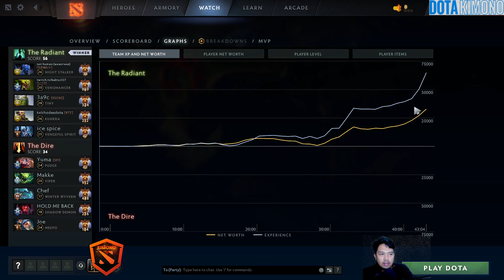7.35b Patch 33 - Night Stalker The Offlaner - Dota 2 Pro Gameplay dota2 #33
▶️ On Track : 7.35b Patch 33 - Night Stalker The Offlaner - Dota 2 Pro Gameplay dota2 #33